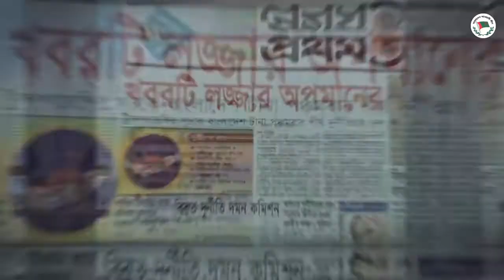বাংলাদেশ আওয়ামী লীগ ৭২ বছরের যাত্রাপথে সোনালি অর্জন বাংলাদেশ